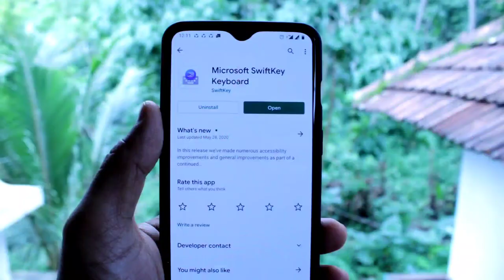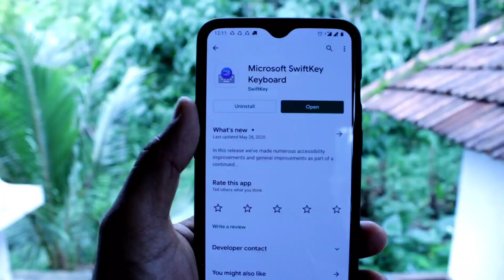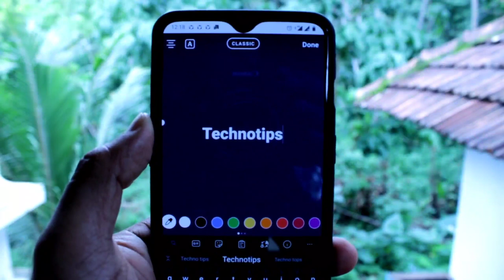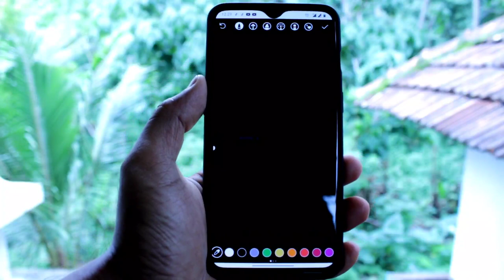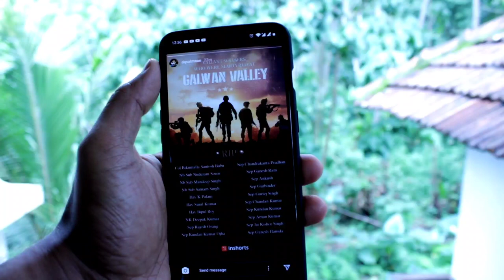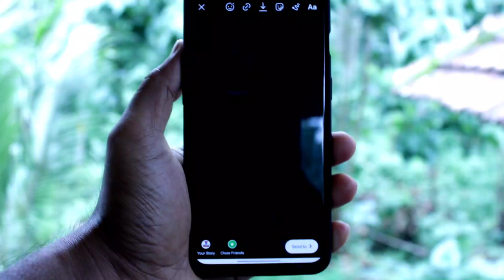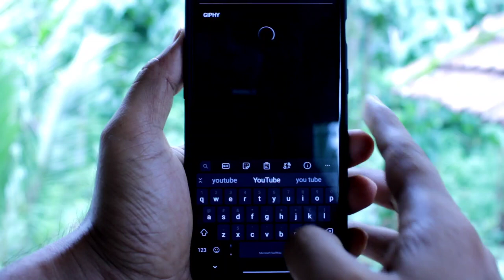Top 5 INSTAGRAM SECRETS, TIPS & TRICKS in Malayalam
Top 5 instagram Secrets, tips, tricks and features 2020 in malayalam - Instagram Hidden Features